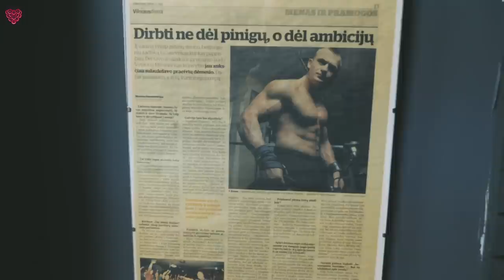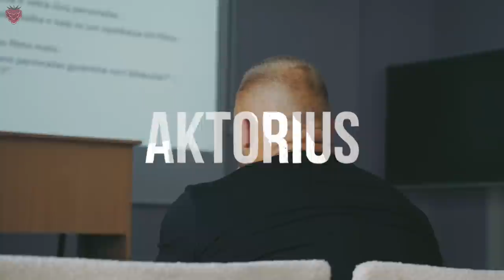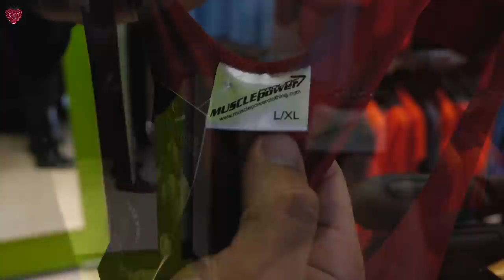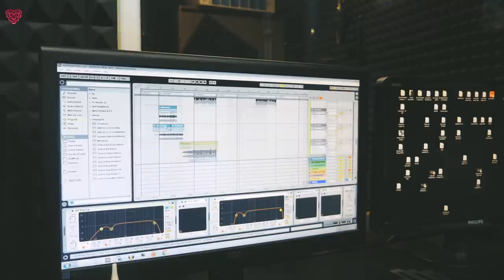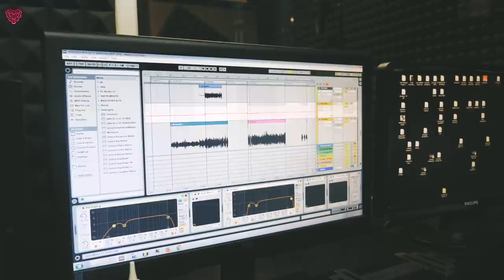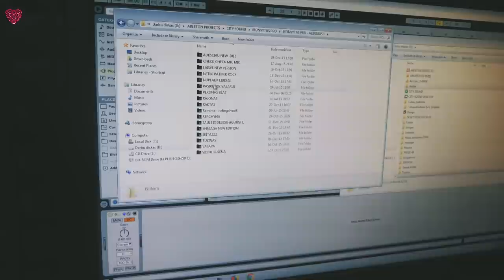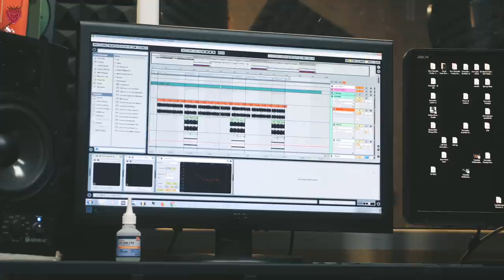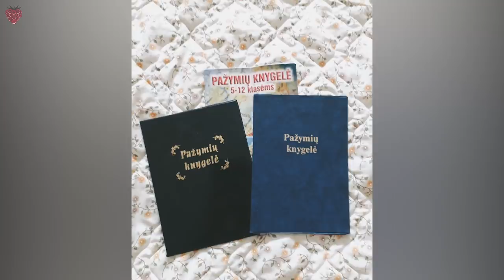AŠ JUMS NE KAČIOKAS // IRONVYTAS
Šį video pradėjome filmuoti dar pavasarį. Su Iron Vytu susipažinau prieš kelis metus ir šiemet suvokiau, kad jo asmenybė ir gyvenimo būdas nusipelno kitokio formato video. Nutariau išsiaiškinti kas ištikro yra Vytautas Medineckas:
- sportininkas?
- verslininkas?
- reperis?
- aktorius?
KAS?

Šiame video Jūs rasite visus atsakymus!